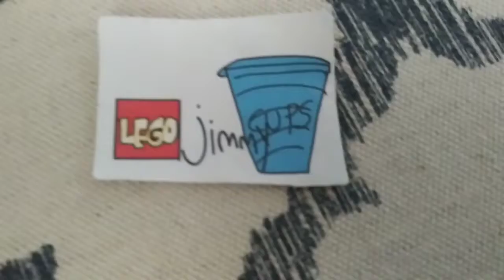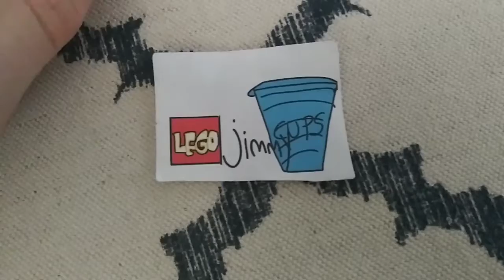Lego Jimmy Cups 27: The Office Part 3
Bro, this is a grrrrrrrrrrrand one